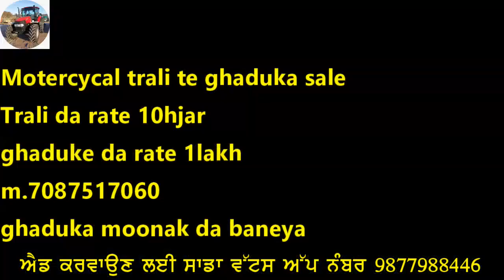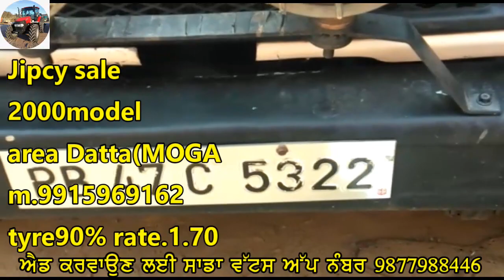ਮੌਟਰਸਾਈਕਲ ਟਰਾਲੀ ਤੇ ਘਡੂਕਾ // ਕਲਸੀ999 ਕੰਬਾਇਣ // 7 ਫੁੱਟਾ ਰੌਟਾਵੇਟਰ // ਤੇ ਜਿਪਸੀ ਵਿਕਾਊ ਹੈ ਜੀ